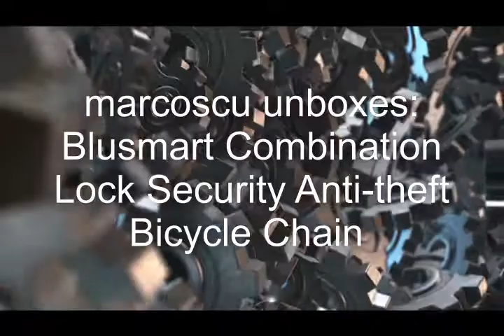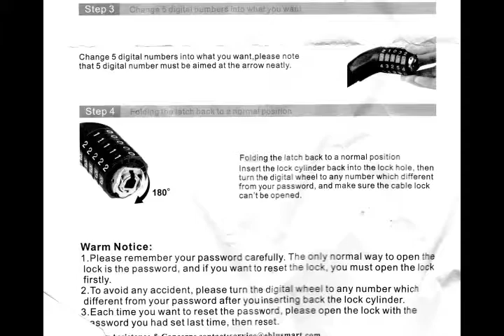Blusmart Combination Lock Security Anti-theft Bicycle Chain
This new heavy-duty bike lock from Blusmart arrived simply packed with a single sheet User Guide, which I include on the end of my unboxing video.

The lock has a heavy liked chain inside the robust cloth covering and feels heavy duty enough to defeat most bolt cutters. The heart of the unit is the combination lock and this feels heavy duty enough to inspire confidence it will not pack in anytime soon. The combination lock assembly is made of plastic but is clearly tough and made to last. The lettering, although not embossed, is clear and easy to read and they are large enough to make lining them up even in the dark or rain with gloved hands easy enough. However, it would have been better had the small embossed arrow with which they need to be aligned been equally well marked.

The default password is 00000 but changing it is an easy job and one that can be performed as often as needed. To do so open the lock and on the combination side lift up the metal latch and fold it completely across to the other side. The latch is quite large but you may need to use a fingernail to lift it. Now set the new combination and return the latch to the first position. The new combination number should now be in effect. The number can be quickly and easily changed as often as necessary.

This is a good quality bike lock, heavy and robust with an easy to access combination number that can be easily changed when needed. The current Amazon price of just £12.90 makes it a very attractive buy.